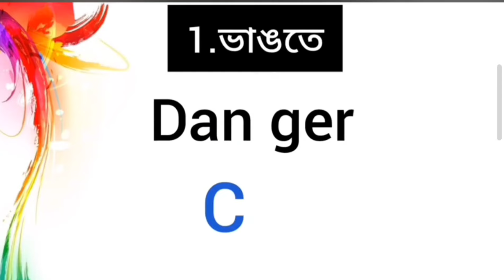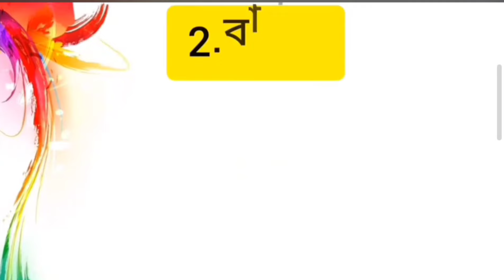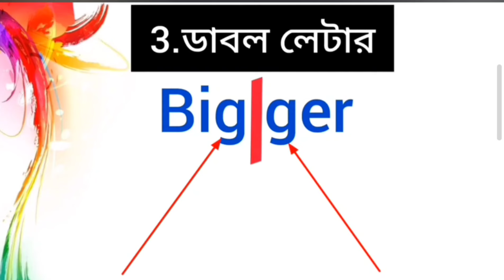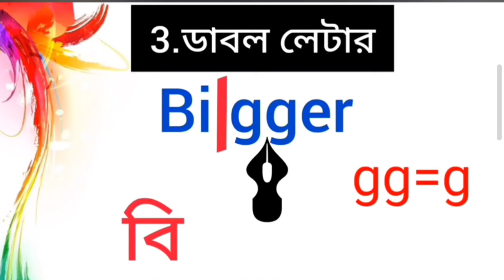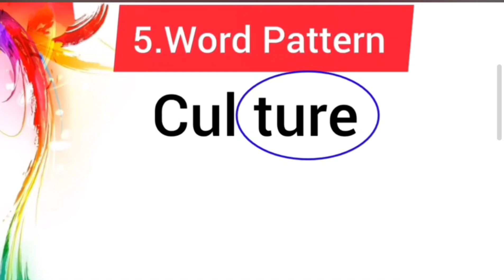Boost Your Pronunciation: 5 Essential English Tips | ইংরেজি উচ্চারণ শেখার সহজ উপায়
Hi guys, এই ভিডিওতে  ইংরেজি উচ্চারণ ও রিডিং এর Top 5 টি Tips নিয়ে আলোচনা করেছি  যা উদাহরণের মাধ্যমে যা নির্ভুল ইংরেজি উচ্চারণ ও বানান শেখার ক্ষেত্রে তোমাদের অনেক অনেক সাহায্য করবে। English pronunciation rules for english reading and pronunciation.

Yours Queries:-
মাত্র ২০ মিনিটে ইংরেজি রিডিং শিখুন।। ইংরেজি রিডিং শেখার সহজ উপায়।। How to learn English reading

একদম জিরো থেকে ইংরেজি বানান শিখুন | ইংরেজি বানান শেখার নিনজা টেকনিক | how to learn English fast

৩ টি প্যাটার্ন শিখতে পারলে, লক্ষ লক্ষ ইংরেজি বানান লিখতে পারবেন সঠিক ভাবে | Spelling Rule S

বানান করে ইংরেজি রিডিং পড়তে পারেন যেভাবে | ইংরেজি শব্দ বানান করার সহজ ও মজার কৌশল

How to Learn English Reading Fast |All in One| ইংরেজি বানান ও উচ্চারণ শিখার আল্টিমেট কোর্স

english padhna kaise sikhe|english padhna sikhe|अंग्रेजी पढ़ना कैसे सीखें|शुरुआत से इंग्लिश सीखें

ইংরেজি রিডিং শেখার সহজ কৌশল | Spelling mistake in English | Spelling correction rules | Word Pattern

শূন্য থেকে ইংরেজি শিখুন। ইংরেজি বলতে না পারার মূল কারণ ও সমাধান।

লাখ লাখ ইংরেজি বানান মাএ ২টি নিয়মে | ইংরেজি রিডিং ও উচ্চারণ শিখার সহজ কৌশল | How to Learn English

"Y" কখন "ই" হবে আর "Y" কখন "য়" হবে? | "Y"- এর সকল উচ্চারণ | Different Sounds Of the Letter "Y"

১ নিয়মে হাজার হাজার ইংরেজি বাক্য বলা শিখুন - English Speaking Easily for You

ইংরেজি রিডিং পড়ে মানে বোঝার সবথেকে সহজ উপায় || The Story of Wells || Moral stories Translation

ইংরেজি রিডিং শিখার ১টি বিশেষ কৌশল | ইংরেজি হবে পানি | Easy way to learn English reading books

এভাবে সবাই রিডিং ও বানান শিখতে পারবে।। ইংরেজি রিডিং শেখার সহজ উপায় ।।  How to read English book

জিরো থেকে ইংরেজি রিডিং পড়া শিখুন ।। ইংরেজি রিডিং শেখার সহজ উপায় ।। How to learn English reading

একটি টেকনিক শিখে লক্ষ লক্ষ ইংরেজি বানান ঠিক করুন।। Spelling rules in English ।। Spelling mistake

ইংরেজি রিডিং শিখার গোপন ট্রিক্স | যা আগে কেউ শিখায় নাই | English learning | Learn English Reading

ইংরেজি রিডিং শিখার নতুন কৌশল | ইংরেজি শিখা এখন একদম সহজ | How to Learn English Reading Easily

ইংরেজি রিডিং শেখার কৌশল।যত বড় শব্দই হোক না কেন,একটি নিয়মেই সঠিক উচ্চারণ

জিরো থেকে ইংরেজি শিখুন | ইংরেজি- আ-কার, ই-কার, ও-কার লেখা শিখুন | ইংরেজি কার-চিন্হ লেখা শিখুন

Your Quotes:-
ইংরেজি উচ্চারন এবং রিডিং শেখার মাস্টার ক্লাস
Boost your pronunciation 5 essential english tips and tricks
pronunciation practice
english pronunciation tips
how to say
Dear bisu
rafis english
Bk teacher
5 tips to improve yours english pronunciation
5 ways to improve your english
10 ways to improve your english pronunciation
how to improve your pronunciation and accent in english
how can i improve my english pronunciation
tips to improve your pronunciation
easy way to learn how to read
easy books to read for english learners
books easy to read in english
learn to read the easy way
the easy way to learn english
ইংরেজি উচ্চারণ করার নিয়ম
ইংরেজি উচ্চারণ ও বানান শেখার সহজ উপায়
ইংরেজি রিডিং
জিরো থেকে ইংরেজি রিডিং
বাচ্চাদের ইংরেজি রিডিং শেখার বই
কিভাবে ইংরেজি রিডিং শিখব
ইংরেজি রিডিং পড়ার সহজ উপায়
ইংরেজি রিডিং শেখার
ইংরেজি রিডিং শেখার সহজ উপায়
r engrish
ইংরেজি উচ্চারণ শেখার সহজ উপায়
ইংরেজি বানান এবং উচ্চারণ শিখার নতুন ক্লাস
ইংরেজি উচ্চারণ
ইংরেজি বানান শেখার নিয়ম
ইংরেজি উচ্চারণের নিয়ম
কিভাবে ইংরেজি উচ্চারণ শিখব
ইংরেজি রিডিং এবং উচ্চারণ শিখো
ইংরেজি রিডিং এবং উচ্চারণ শিখুন খুব সহজেই
ইংরেজি উচ্চারণ বিধি
বানান শেখার কৌশল
ইংরেজি উচ্চারণ ও রিডিং পড়া শিখুন